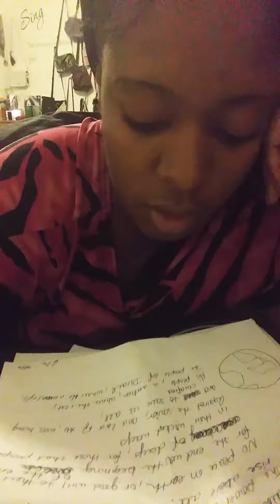All Praises 2 Yah..He never left you Israel😂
This was written after reading a few scriptures in the KJV Bible weeks prior back in June. Yah has me express deepest thoughts or feelings in this way mostly. But it is not just 4 me but meant to share with my kin.  Dedicated to His sheep. The Lord our God is one. Deuteronomy 6:1-4